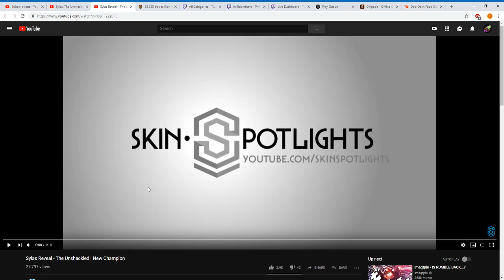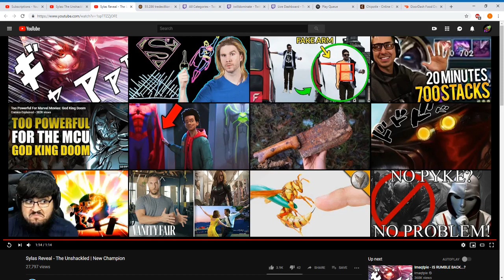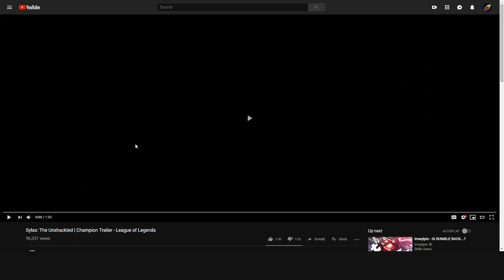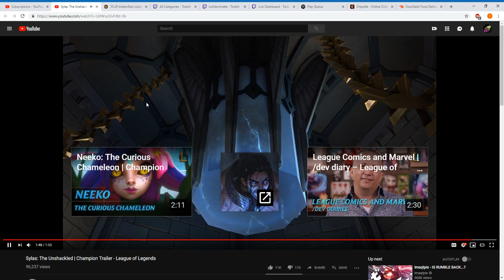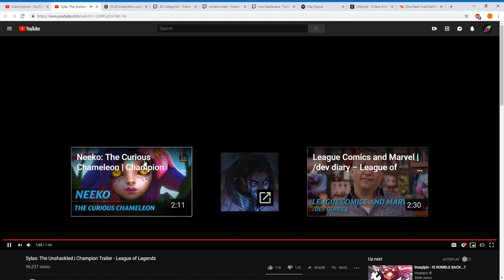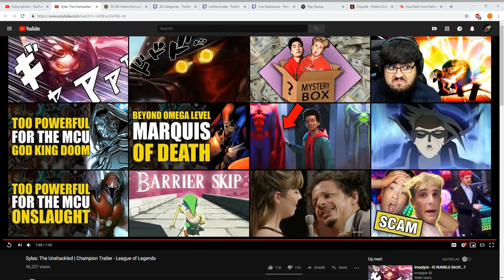League of Legends - Sylas Reaction